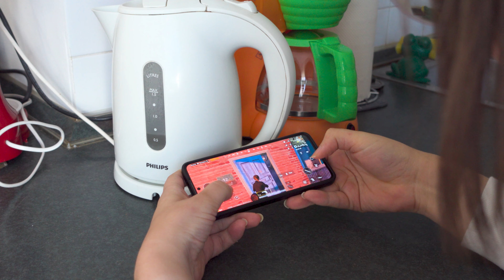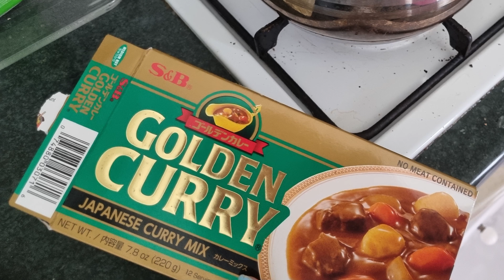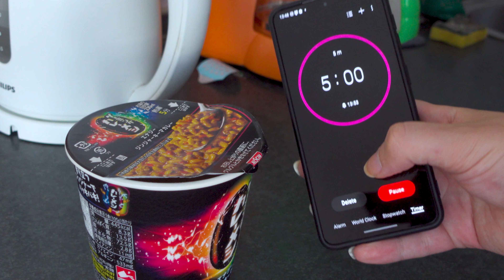The Gaming Cup Noodle from Japan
I've been wanting to try out the Gaming Cup Noodle and the Gaming Curry ever since I heard about them, and they are finally here! Can they provide anything "gaming" to the food space?

Chapters:
0:00 - Intro
0:58 - The Nissin gamer brand
2:01 - The Gaming Cup Noodle
3:01 - The Gaming Curry
3:49 - Review of the Gaming Cup Noodle
6:30 - Review of the Gaming Curry
9:25 - Outro

A.I. (Infraction)
Shy Guy Riot (Paper Mario)
Routine / Map Screen 1 (Trauma Center: Under the Knife)
Empire City - Night (Sonic Unleashed)
Puzzle Mode Round 4 (Bust-A-Move DS)